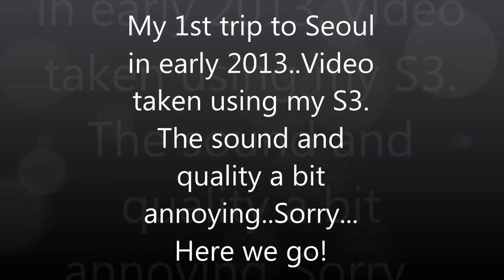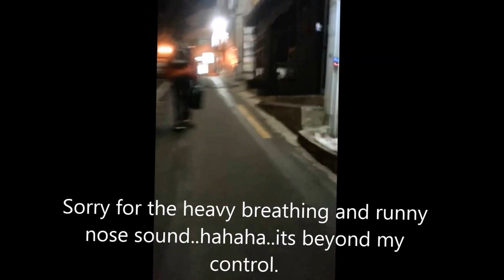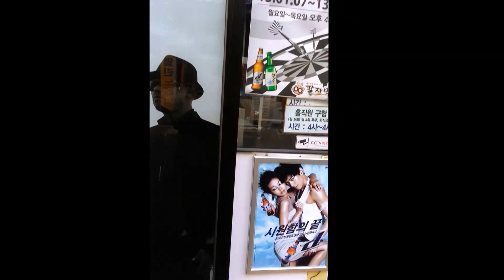A trip to Seoul, South Korea